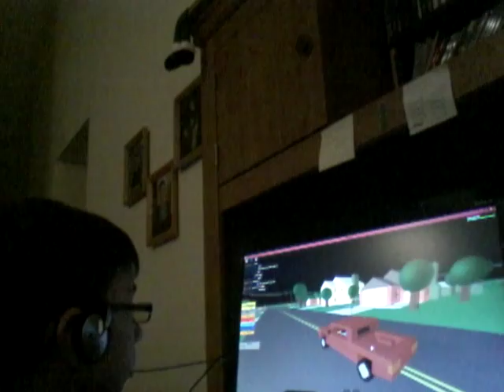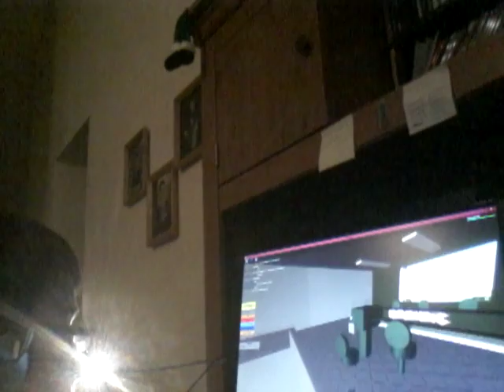Robloxia still!?! Robloxia 3 with a friend!